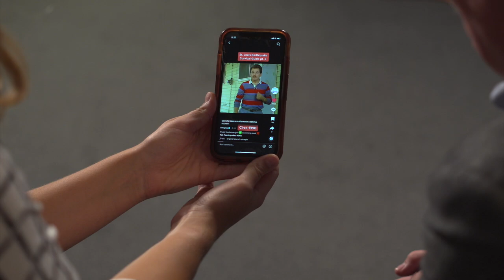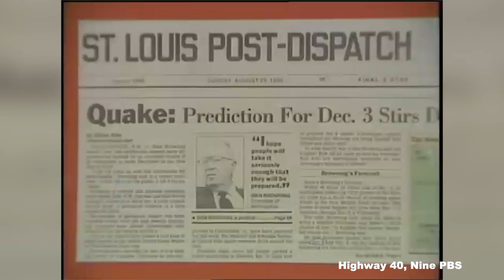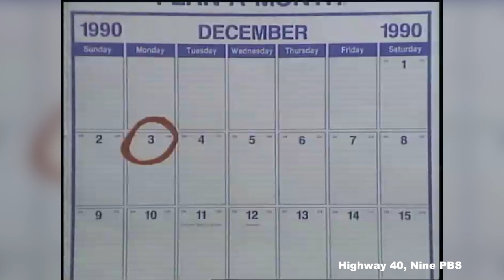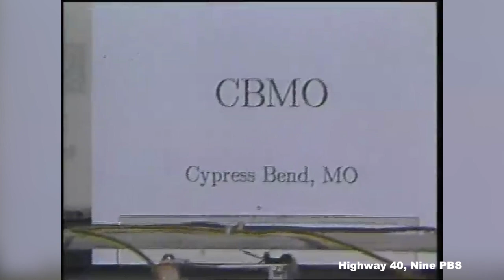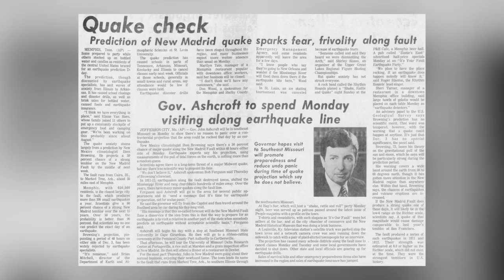The 1990 Earthquake Panic in Missouri | Living St. Louis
On December 3, 1990, a devastating earthquake was predicted to hit Missouri, but the quake never came. Living St. Louis looks at why the earthquake was predicted, why it didn't happen, and why some people believed self-proclaimed climatologist Iben Browning.

CHAPTERS:
0:00 Earthquake Survival Guide
1:45 Iben Browning
2:49 The Prediction
4:26 The New Madrid Earthquakes
6:55 Media Frenzy
8:01 Positive Changes